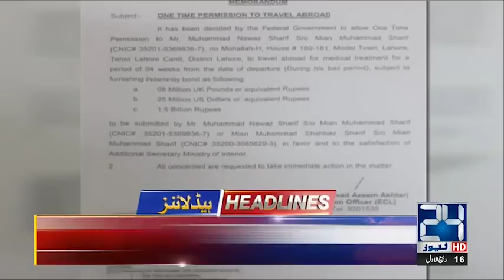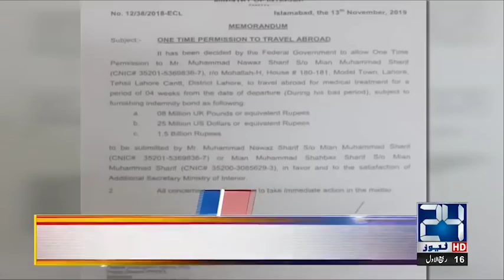News Headlines | 10:00pm | 13 Nov 2019 | 24 News HD